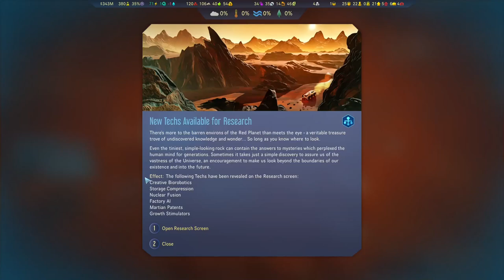Chased by a dust devil | Surviving Mars | 1000% difficulty challange | Ep 11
Nothing special this time just trying to survive. Cold waves, meteor storms dust devils, the usual stuff.